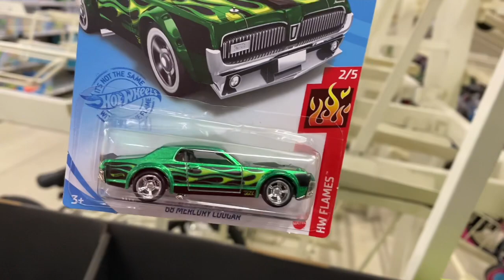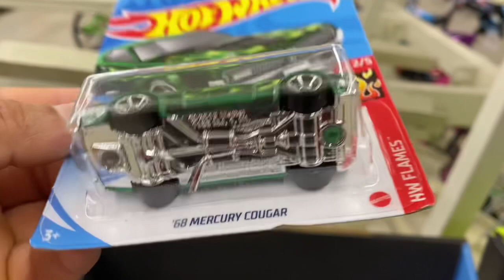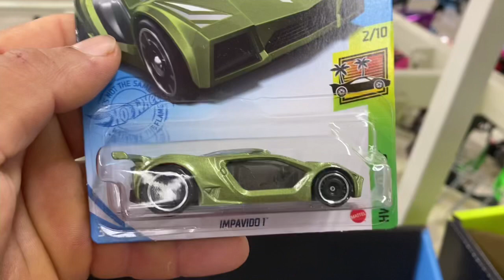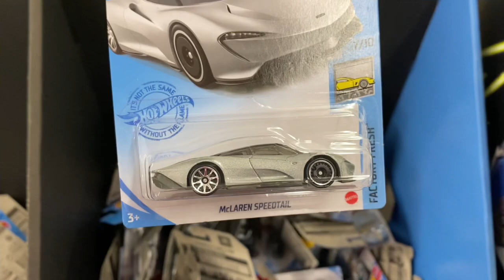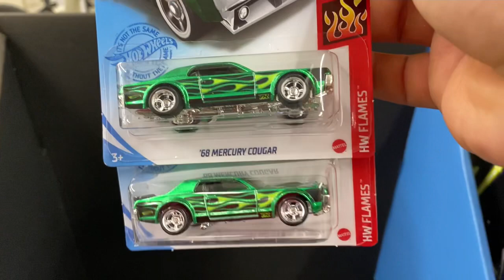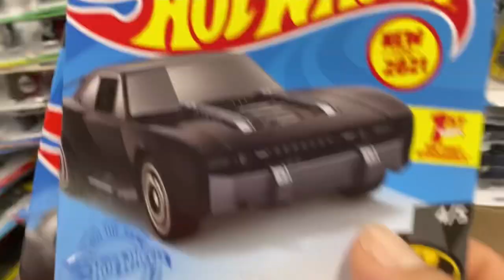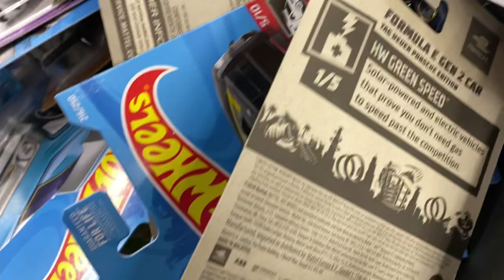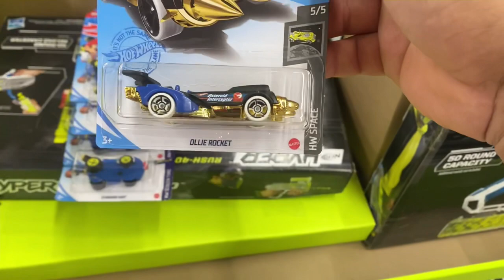CAJA L 2021 MIS PRIMEROS DOS STH EN WALMART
Les comparto mi mayor felicidad como coleccionista lo que creí imposible llego al fin en esta cacería en una tienda Walmart del estado de florida encontré no uno si no dos hotwheels sth además de unas grandes piezas de la misma marca